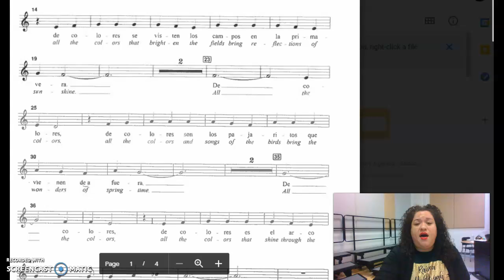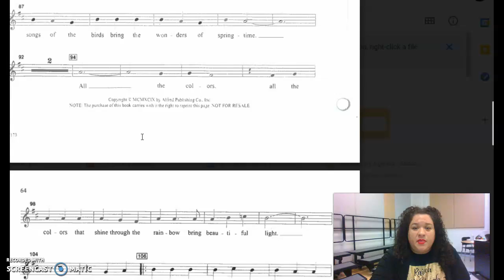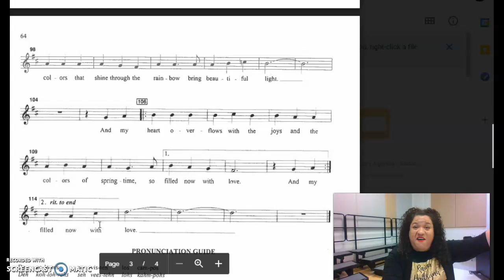De Colores arr by Sonja Poorman